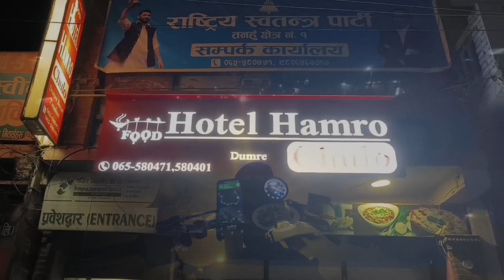Manang Ride Is Not Easy||अचानक पोखराको Jawa Workshop जानुपर्यो😓Day-02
Solo Bike ride to nepal and this is my first international solo bike trip Darjeeling to Manang long ride on my jawa42 2.1 Cheapest hotel in Dumri bazar Jawa workshop pokhara janu paryo bike ko servicing ko lagi Engine oil change pomhara to dumri bazar deadly off road night ride hotel one night stay ko Indian currency 500 lagyo dumri bazar ma ra dinner ic.130 rs lagyo लामो यात्रा गर्दा धेरे साह्रो परेतापनी यात्रा सफल भयो Beauty of nepal on the way mughlin bridge खहरे खोला I hope you guys enjoy our long ride dangerous road in nepal manang road is very dangerous deadly off road and this is the second ep.of my international bike trip so stay tuned and show some love guys
Topics covered
Darjeeling to manang
Glenburn to nepal
solo bike trip to nepal
First international solo bike trip
Hetauda  to hetauda pokhara
First internatonal solo bike trip on my jawa42
Darjeeling to nepal
International ride in bike
Nepal ride
manang ride nepal
manang trek
Deadliest off road
most dangerous roads
Mugling bridge
Mughlin
Hetauda to pokhara jawa workshop
Bike servicing in pokhara nepal
Pokhra to dumri bazar
Deadly off road
Jawa 42
jawa 42 2.1
Motovlog
motovlogger
Nepali motovlogger
Dangerous road in the world
Besisahar lamjung
Dumri to manang bike ride
गुण झरना
चामे नेपाल#Mostdangerousroadinnepal#Jawa42#internationalride#Soloride#Deepkiran7EutaYatri#Manang#Nepal#Beshisahar#Dumribazar#Pokharajawaworkshop#internationalride
Deepkiran 7eutayatri